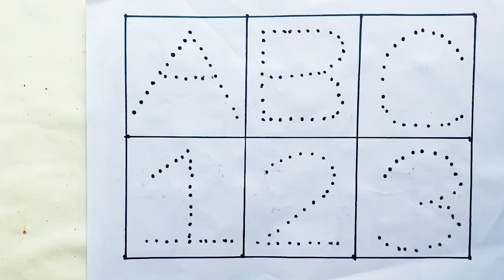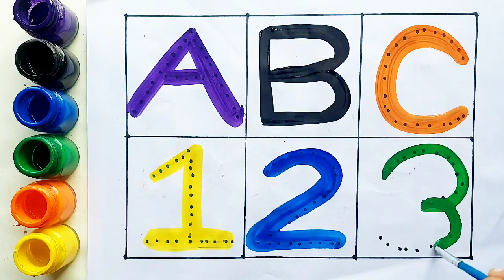One two three, learn to count, 123 Numbers, 1 to 100 counting, alphabet a to z, ABCD, part - 43